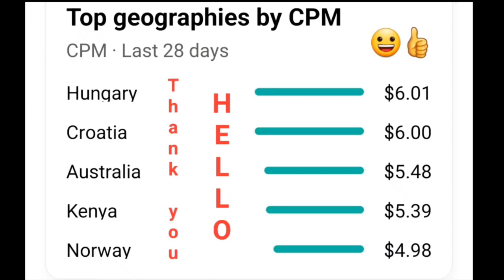This is totally cool, thank you to all of you 😀❤️👍